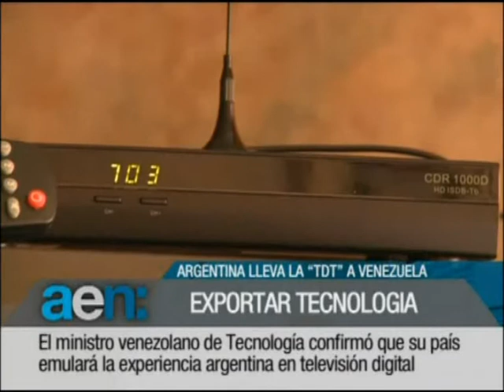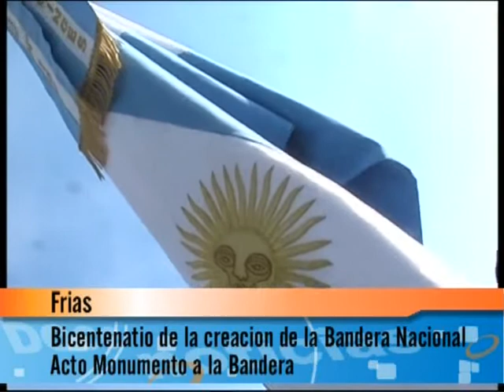Tele Noticias Nº1 14-03-2012.flv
Programa Nº 1 ciclo 2012 emitido el 14 de Marzo desde Frias para toda la región.